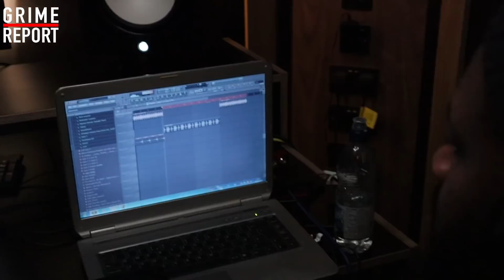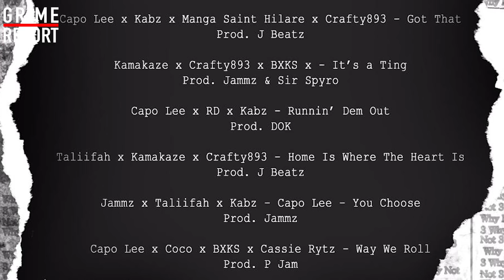The Capo Lee Vlog ft. Jammz, RD, Manga St Hilare, Plastician, Sir Spyro, Jo SoSick, Crafty & more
Capo Lee 'Why Not 3' studio vlog ft. Jammz, RD, Manga St Hilare, Plastician, Sir Spyro, Jo SoSick, Kabz, Crafty, J Beatz, P Jam, D.O.K & more. Album out now :